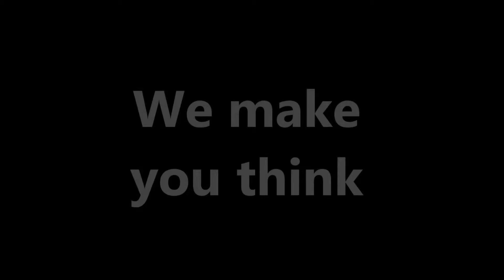10,000 viewers not bad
Description
Gue tak buat fitnah, semua gue petik dari mulut2 dan berita2 manusia yang sebenar. gue ingatkan lu orang saja.
Kalau lu ni tak makan nasihat. neraka tempat lu ~TGNA